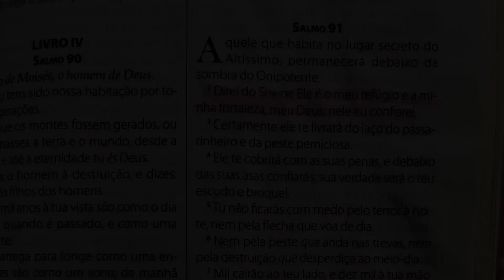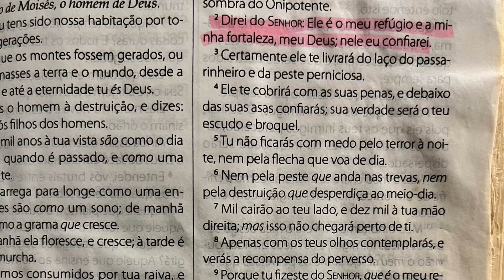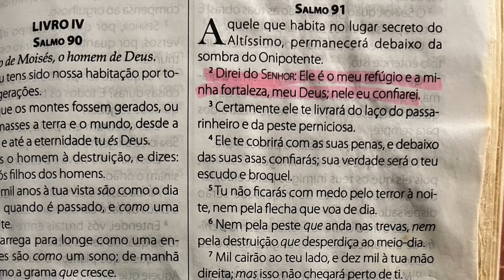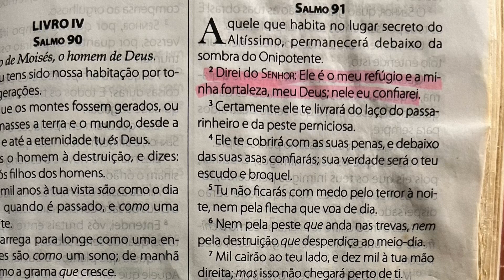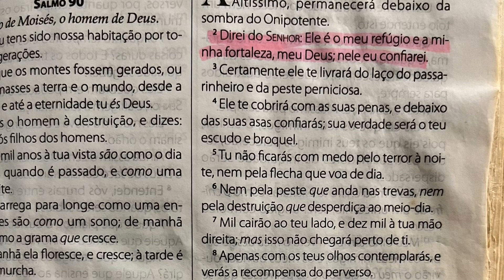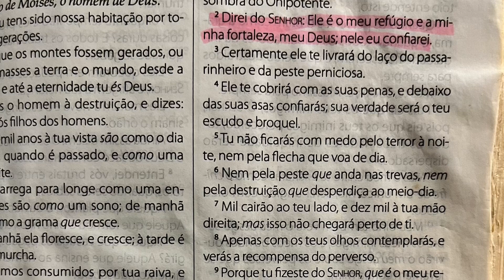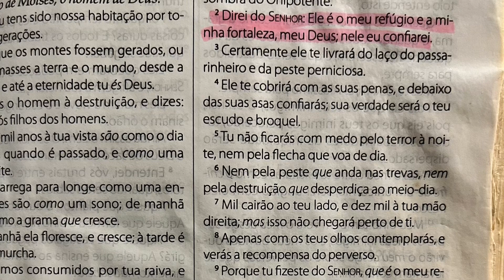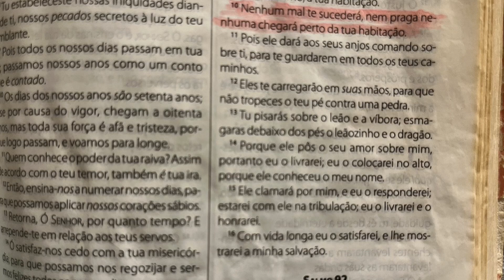Salmos 91 quase 1 hora!! 🙏🏻🔥 Proteção e livramento!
Poderoso Salmos 91 de proteção e livramento 30 vezes seguidas sem interrupção para abençoar seu lar